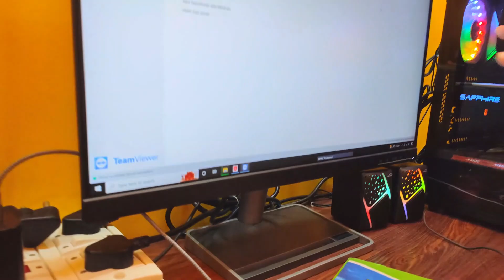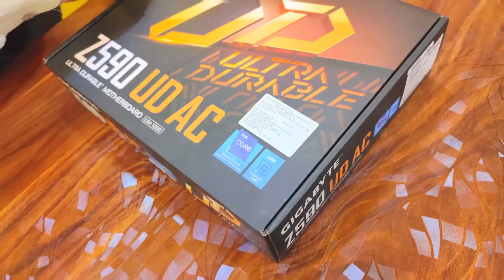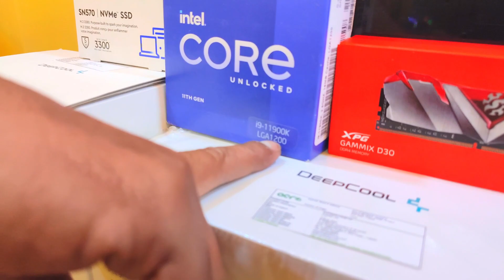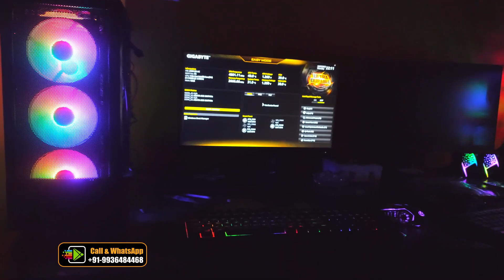Rs 93,000 Intel i9 11900K Editing PC || Video Editing PC Build From Ayodhya || Play Edit Solution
HI, FRIENDS THIS PROJECT IS MY OWN CREATION AND IT'S A VERY EASY TO USE, YOU CAN DOWNLOAD IT AND DEMO LINK IS AVILABLE IN THE DESCRIPTION,  THIS PROJECT IS SUPPORTED OF EDIUS 8 / 9 / 10

नमस्ते, दोस्तों यह प्रोजेक्ट मैंने स्वयम बनाया है और इसका उपयोग करना बहुत आसान है, आप इसे डाउनलोड कर सकते हैं लिंक वीडियो के डिस्क्रिप्शन में दिया गया है !
और आप भी एक Hi Speed कंप्यूटर बनवाना चाहतें हैं तो दिए गए नंबर पर कॉल कीजिये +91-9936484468

2022 pc build,
budget gaming pc 2022,
budget pc,
gaming pc 2023,
build a pc,
pc building,
core i9 12900k pc build 2023,
pc build guide,
2023 pc build,
i9,
best budget gaming pc build india 2023,
best budget pc 2022,
2022 gaming pc,
buy pc in india,